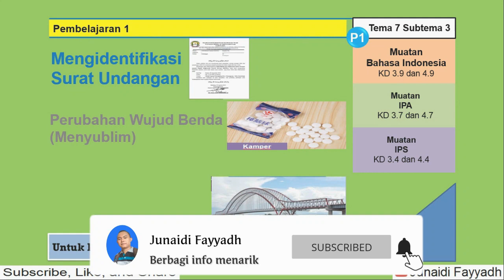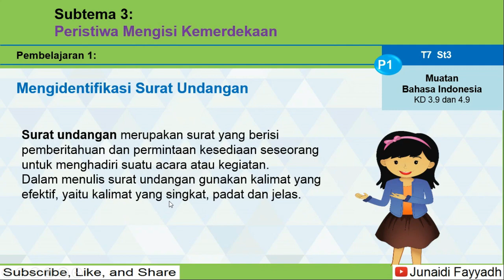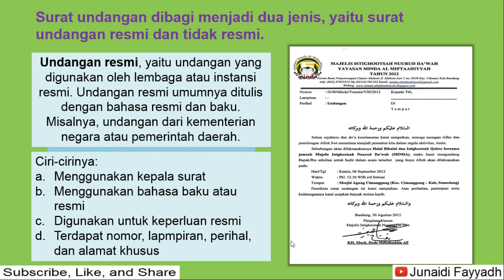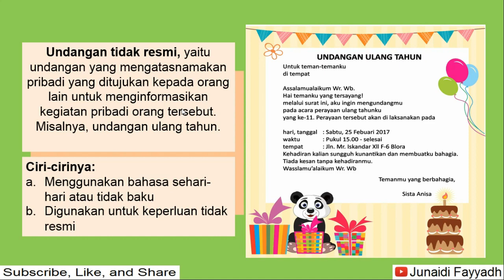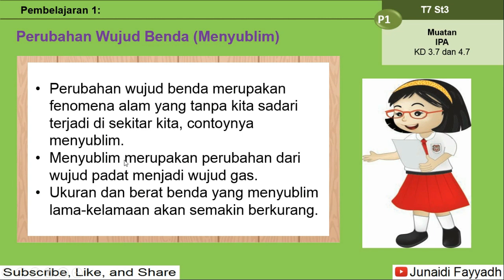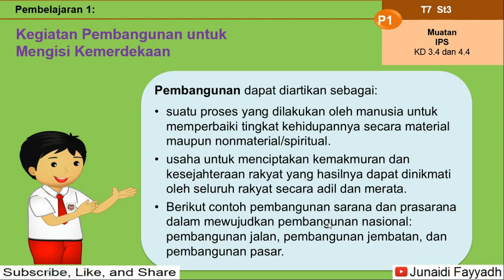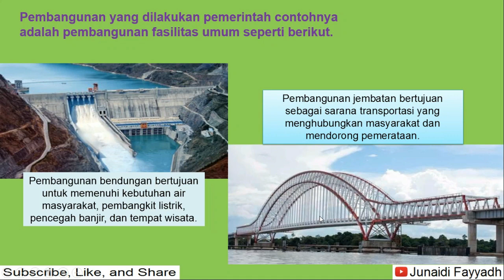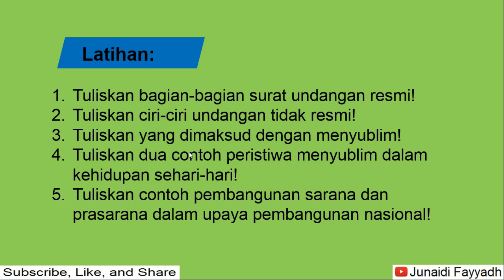Tema 7 - Pembelajaran 1 Subtema 3 Kelas 5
kali ini saya buat video Tema 7 - Pembelajaran 1 Subtema 2 Kelas 5